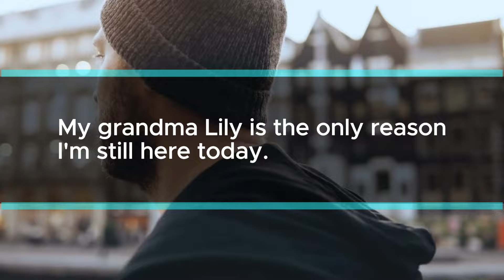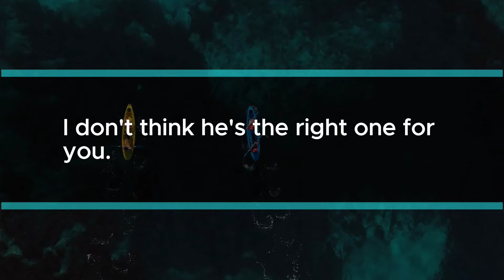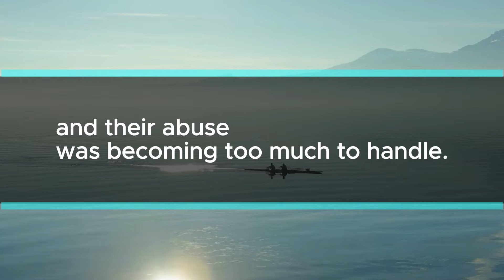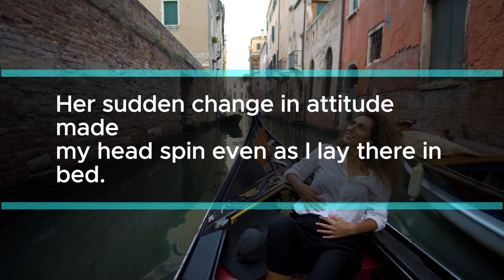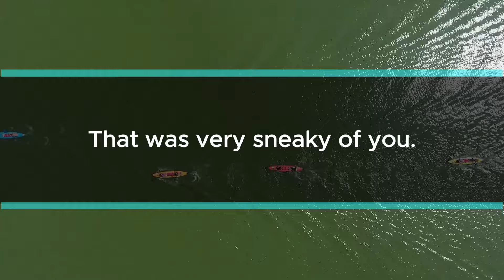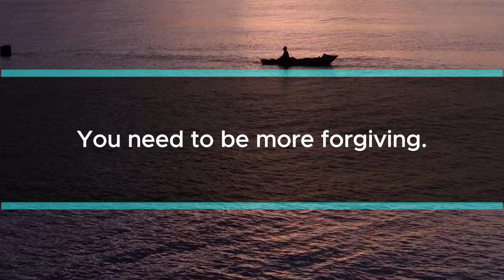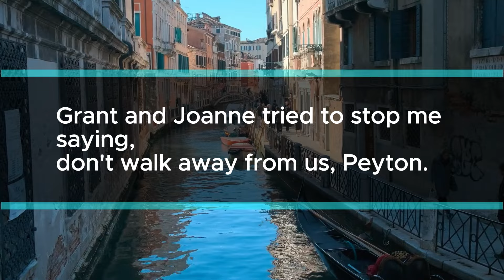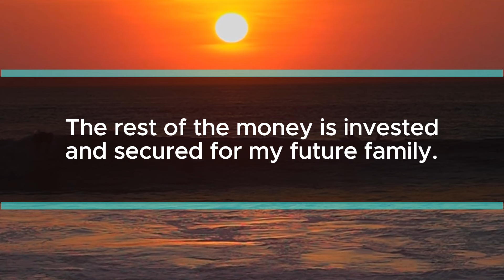I Inherited $250 Million from My Grandparents and Found Out My Mother-in-Law Was Abusive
Hi everyone, this is the story of my abusive mother-in-law and my useless husband who never protected me. I’m using fake names because I don’t want to be identified. Sharing my story is one thing, but dealing with real-life drama is another, so I’d rather stay anonymous. Let’s say my name is Peyton, my husband is Grant, and my mother-in-law is Joanne. My grandma, Lily, is the only reason I’m still here today. Let me start from the beginning. Grant was a pretty good boyfriend, and I was deeply in love with him, ready to marry him. So when he proposed, I said yes right away. But after that, everything changed. I started noticing red flags. Grant and his mother were extremely close, and it was clear that Joanne controlled him.